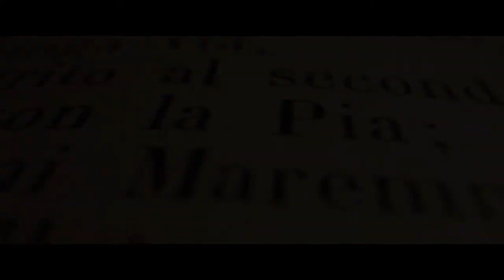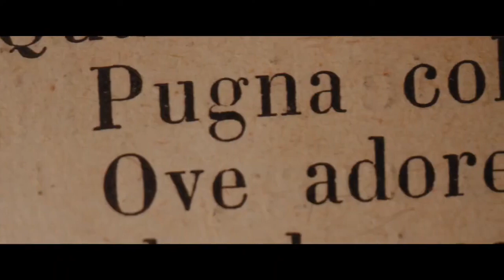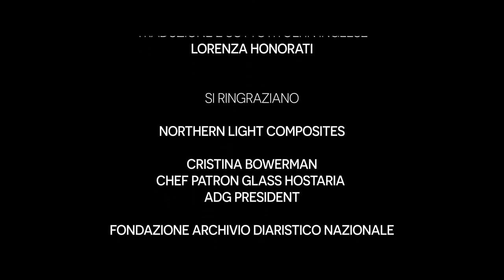XXI Settimana della Lingua Italiana nel Mondo 2021